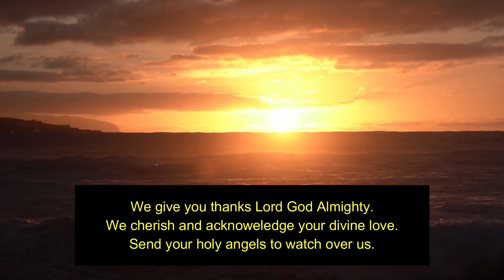Meditate with the sunset | A moment with Sr Prisca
God is the source of every inspiration and contentment.